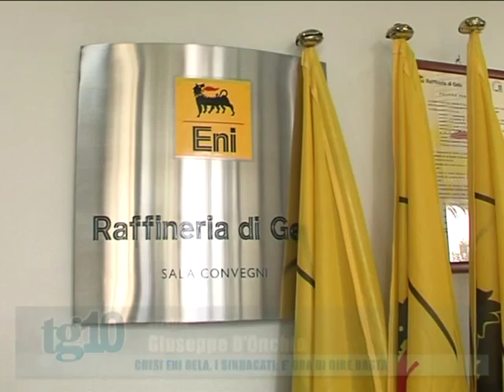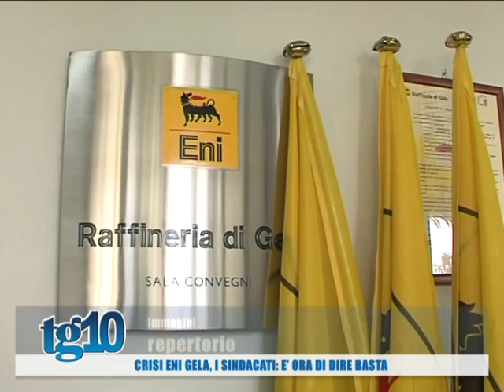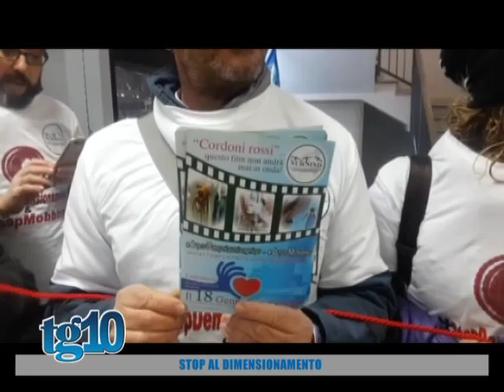Tg10 del 18 01 2016